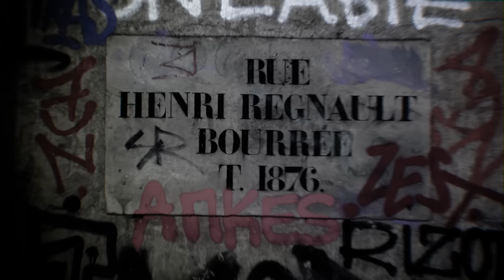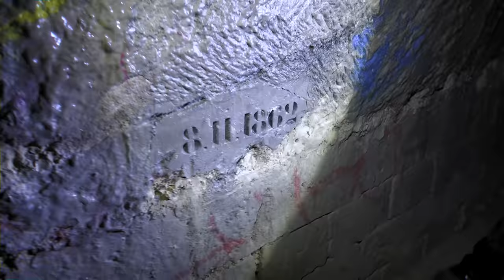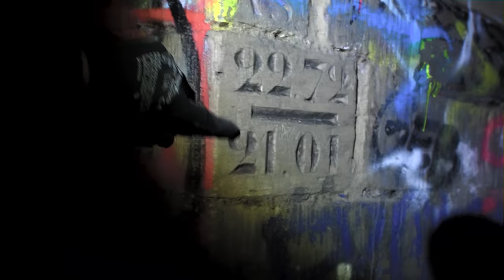ABSTIEG IN DIE UNTERWELT! Die PARISER KATAKOMBEN (Teil 1/3) ☠️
Bei diesem Lost Place Abenteuer führt es uns in die Unterwelt der Pariser Katakomben. Einer der gruseligsten Orte, wo wir je waren.

➥PARTNER 🤝
⚡ HOLY ENERGY - kombiniert erstmals geilen Geschmack mit echtem Fokus.

➥POSTFACH 📦
Für Pakete:
45897 Gelsenkirchen
Für Briefe:
Leon Kapluck
Postfach 200614
45841 Gelsenkirchen